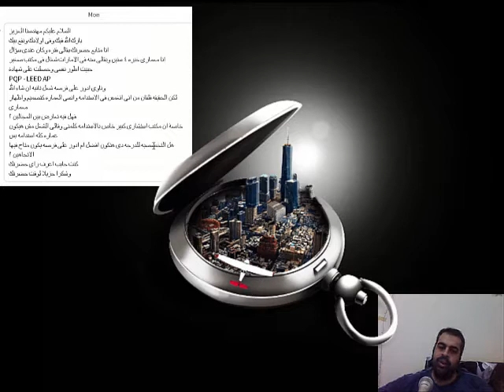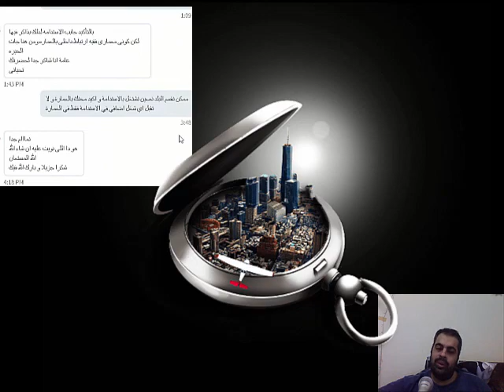قلقان من انى انغمس فى الاستدامه وانسى العماره كتصميم واظهار معمارى